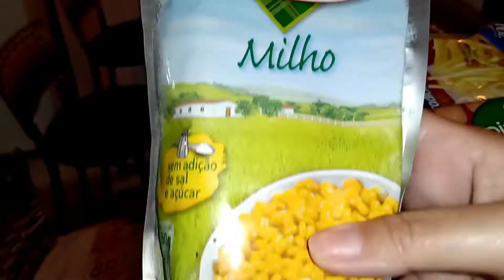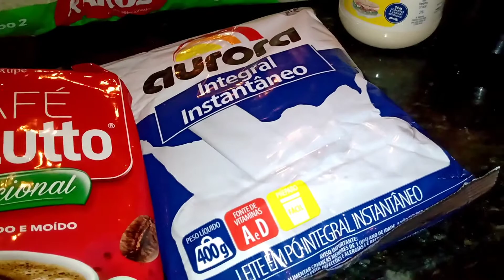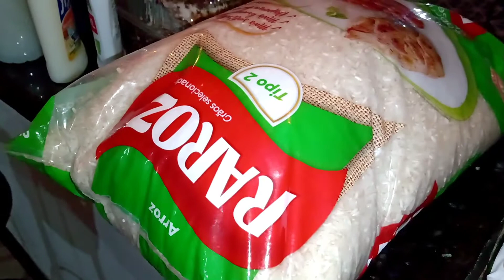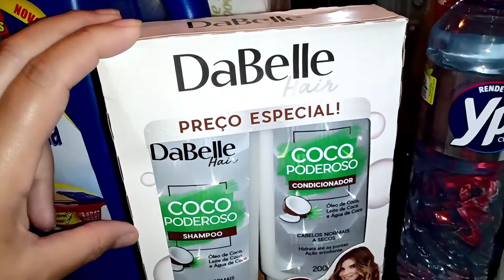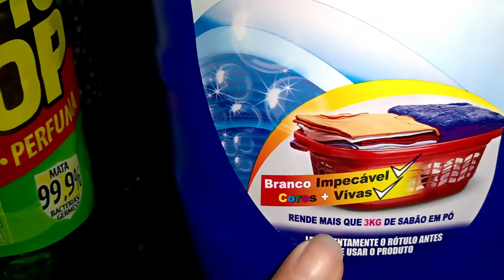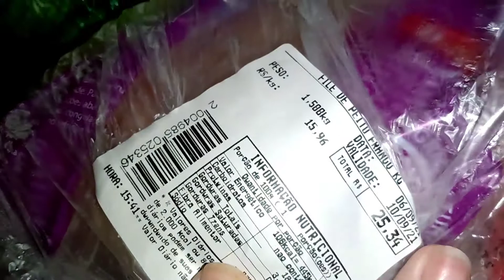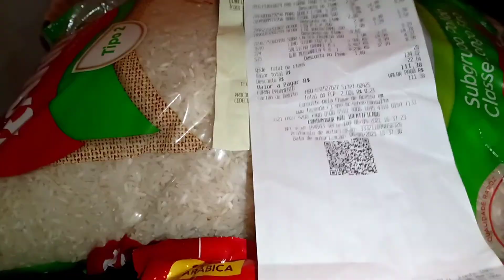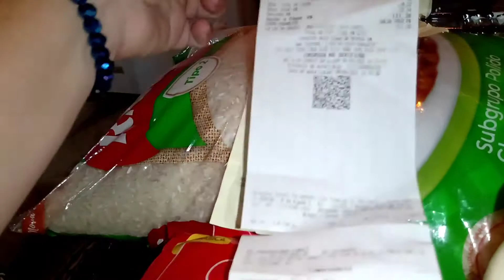Compras do mês de setembro 2021/com preços.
oi gente quase não tenho trago vídeo de compra por que tenho comprado aos poucos mas trouxe esse vídeo pra vcs ver minha comprinhas de setembro..